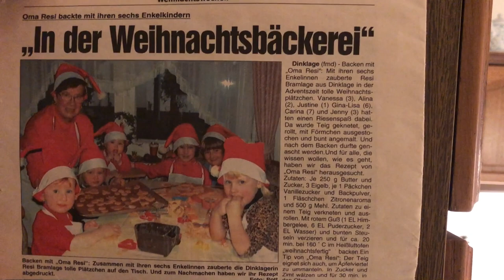Backen mit „Oma Resi“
Vor 20 Jahren hat die OV über die Weihnachtsbäckerei von Resi Bramlage berichtet. Am dritten Advent hat die 76-Jährige Dinklagerin nun das damalige Zeitungsfoto mit ihren - inzwischen erwachsenen sechs Enkelinnen - nachgestellt. Dass alle wieder einmal beisammen sind, sei ihr schönstes Weihnachtsgeschenk, sagt sie. "Von allem anderen haben wir genug." Mehr zum Thema am Montag (17. Dezember) in der OV.